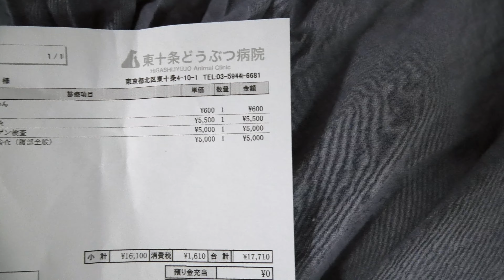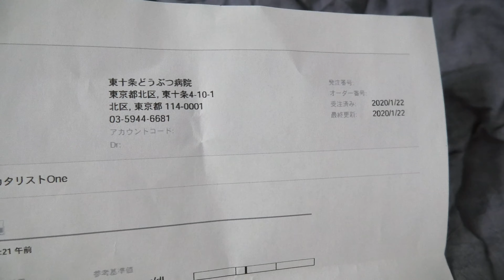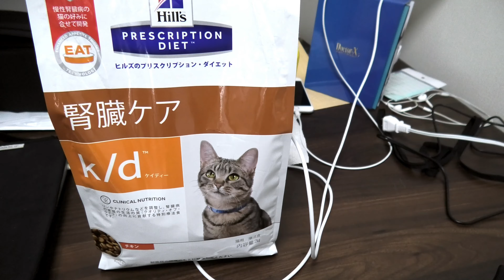Cats with Kidney disease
Cats and Kidney Failure